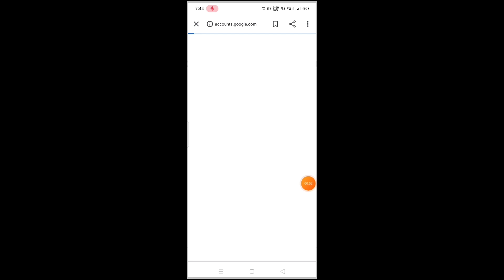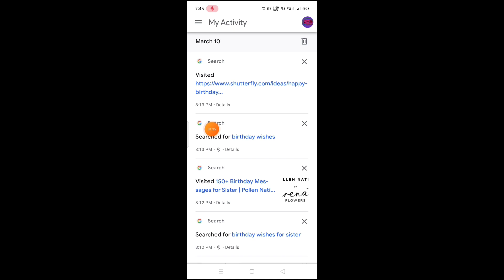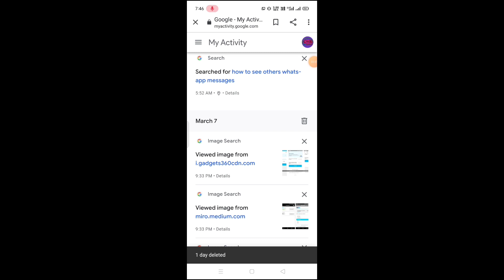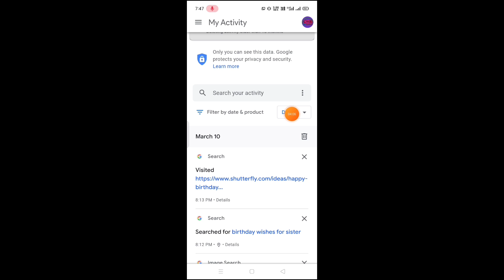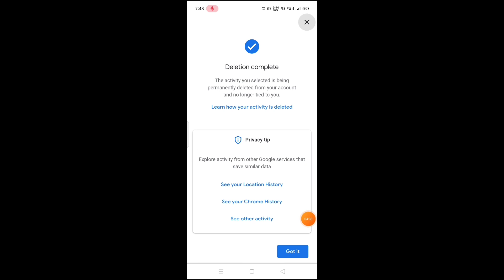how to delete all Google search history in Telugu/delete Google search history/Tech by Mahesh